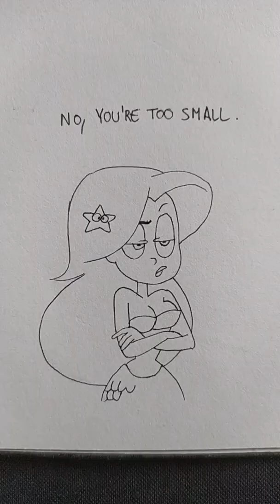Zigachad and Marina 😎